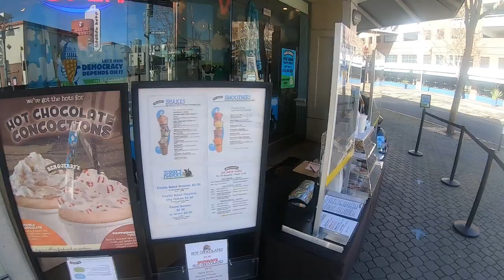plank jack london failed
well plane failed oh well i guess its a ride around jack london